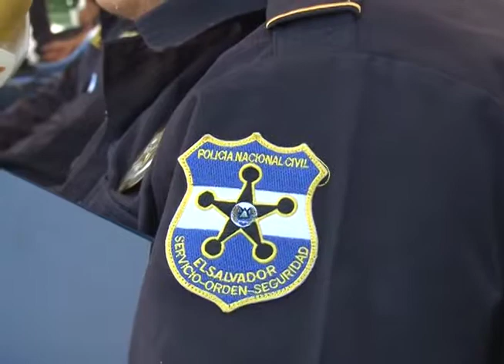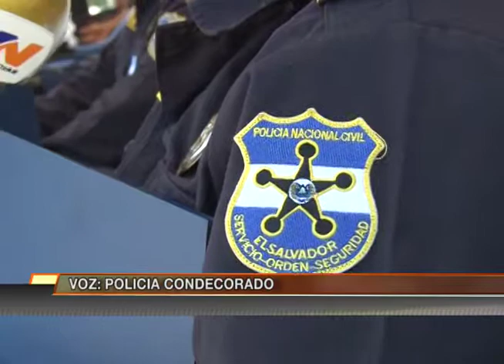Condecoración de PNC - MN19